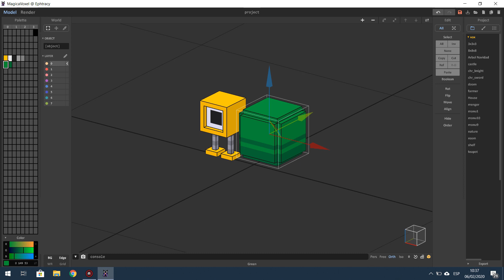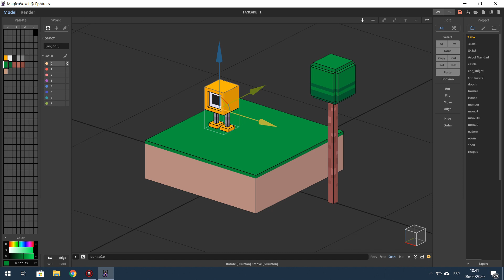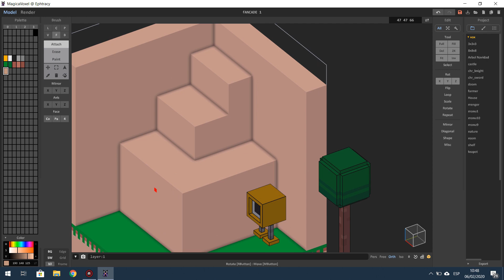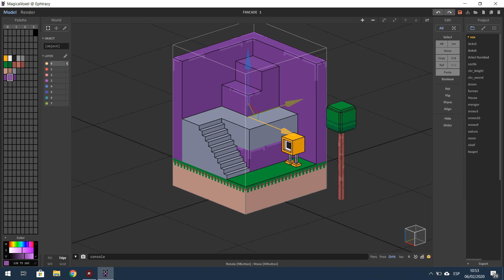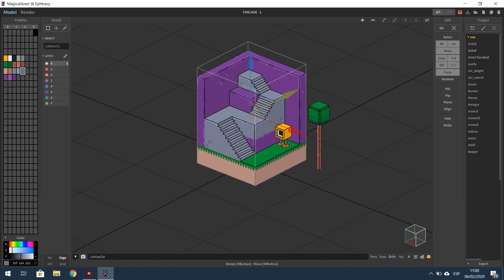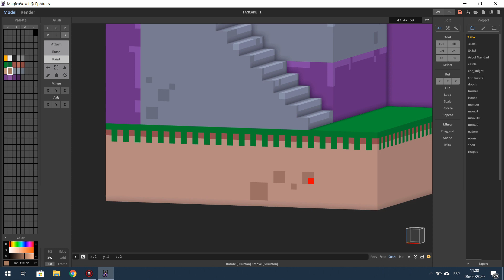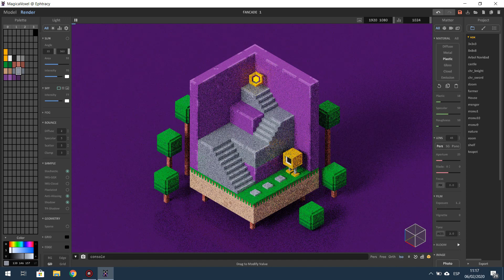Fancade Voxel Art 01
Fan art of fancade, videogame for android